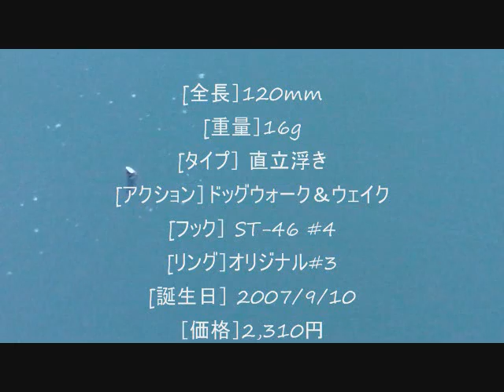シーバスルアーimpression001:imapokey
アイマ初のトップウォーター。スプラッシャータイプでトゥイッチアクションで切れ味鋭いドッグウォーク。
スローのノーアクションリトリーブでは、いかにも「そそられる引き波」が魅力です。